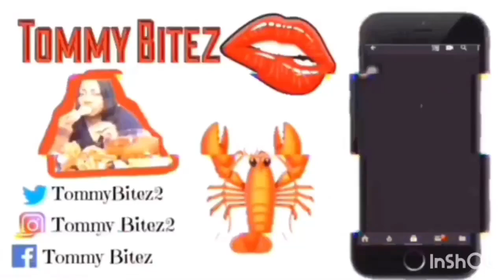SALTWATER TANK/MEDITATION & RELAXATION/WATER SOUNDS/Stress reliever [Finding Nemo] with me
Welcome to Tommy Bitez TV, we do Mukbangs, Challenges, Cooking Tutorials, vlogs, weight loss journey.  Saltwater tank and meditation and relaxation   Water sounds

Cash.app/$TommyBitezTV

2nd Channel: Tommy Bitez ASMR & VLOGS